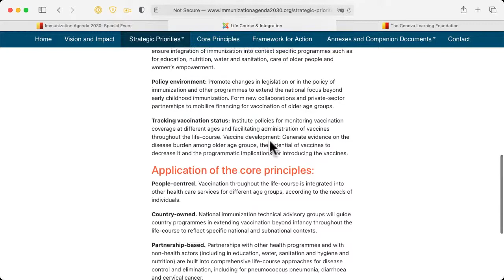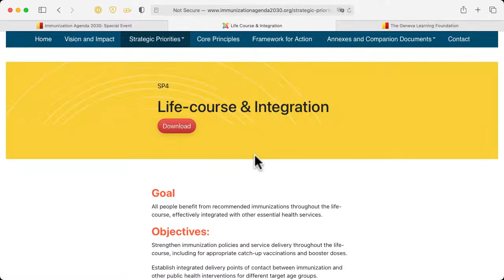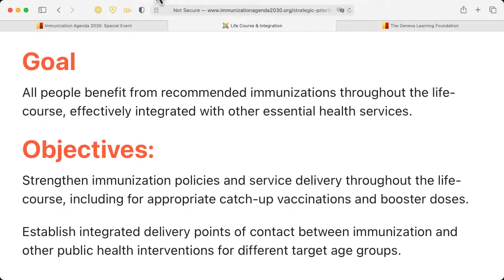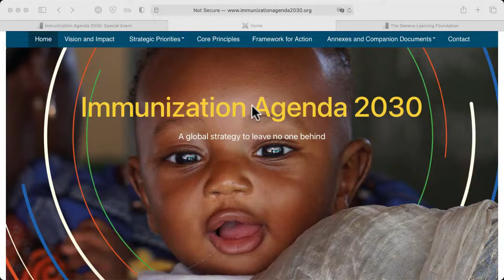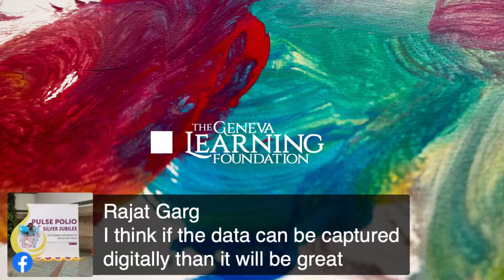IA2030 Lightning chat: The importance of home-based records/vaccination cards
IA2030 Lightning chat: The importance of home-based records/vaccination cards, with Laura Nic Lochlainn (WHO)

Topic: The importance of home-based records/vaccination cards
Guest: Laura Nic Lochlainn (WHO)

Join Charlotte Mbuh and Reda Sadki from The Geneva Learning Foundation to learn about the world's new vision and strategy for the future of immunization.

Immunization is one of the best health investments money can buy.

Yet despite tremendous progress, far too many people around the world – including nearly 20 million infants each year – have insufficient access to vaccines.

In some countries, progress has stalled or even reversed, and there is a real risk that complacency will undermine past achievements.

To address these challenges over the next decade, a new global vision and strategy titled ‘Immunization Agenda 2030: A Global Strategy to Leave No One Behind (IA2030)’ has been endorsed by the World Health Assembly.